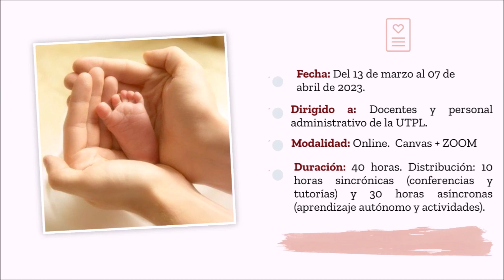El amor en el matrimonio y la familia video